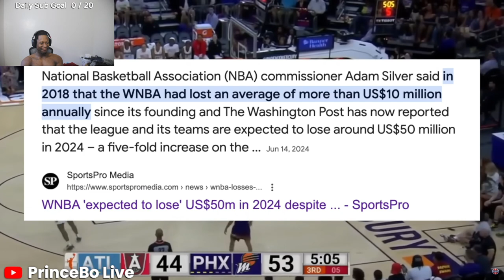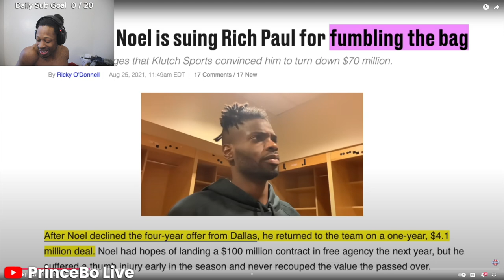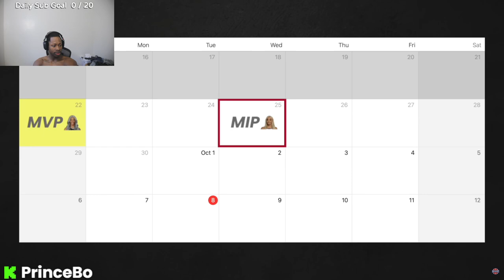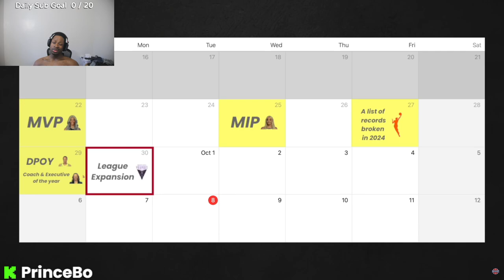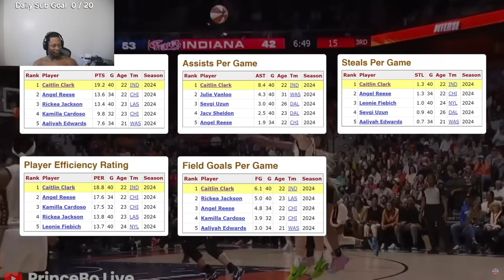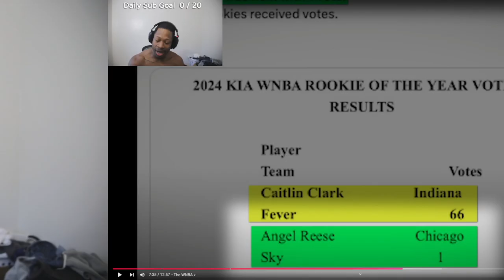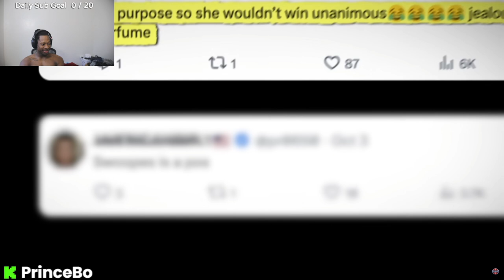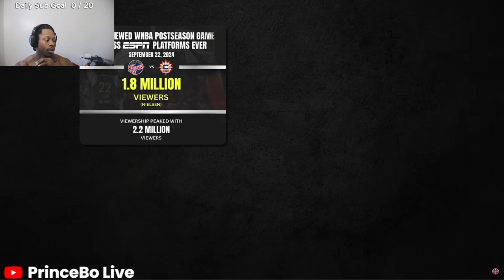The WNBA Will Regret Losing Caitlin Clark | PrinceBo Reacts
The WNBA Will Regret Losing Caitlin Clark